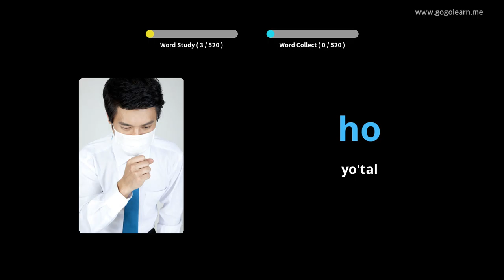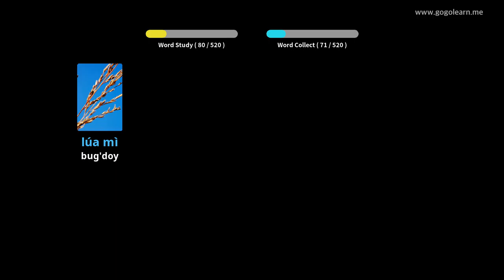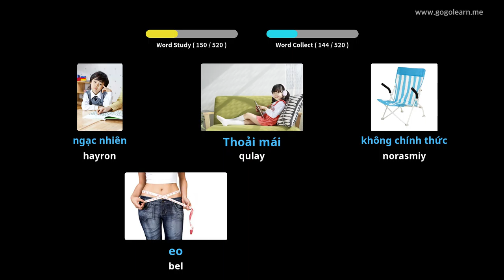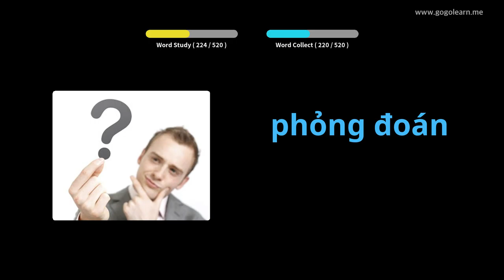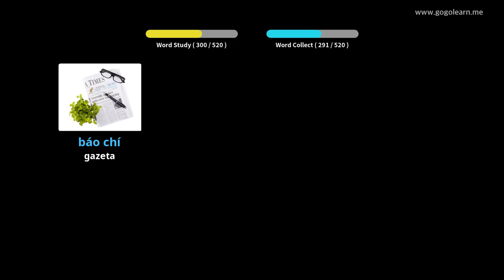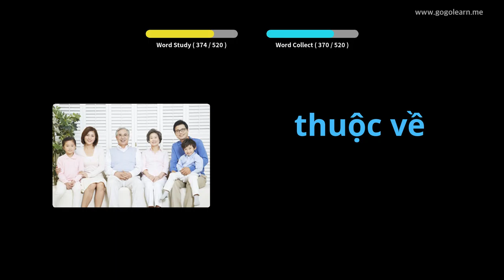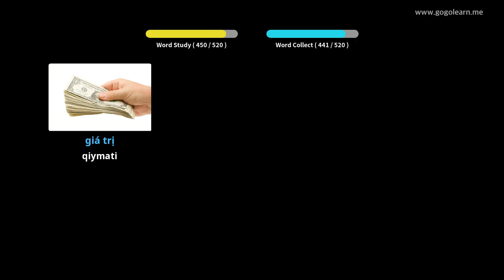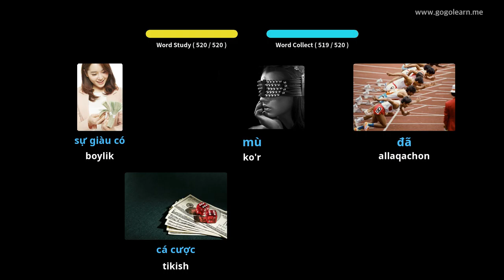Vetnam so'z birikmasi asosiy o'rta maktabi | Golearn